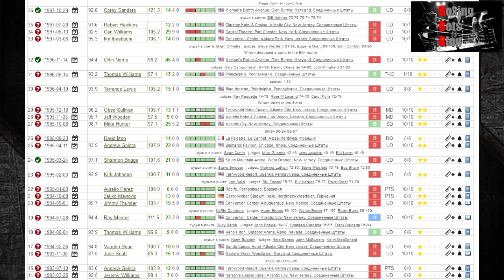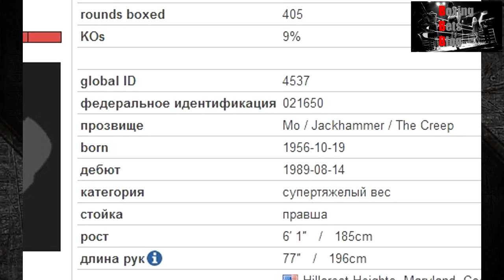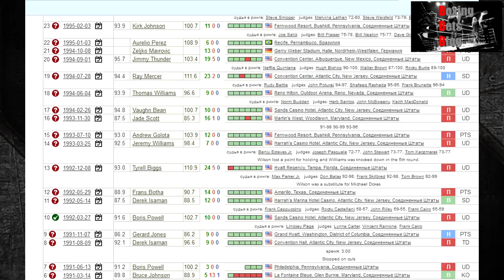Железный боксер Marion Wilson - ни одного нокаута за 41 поражение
Марион Уилсон (Marion Wilson) на первый взгляд обычный джорнимен с 41 поражением. НО американец ни разу не проигрывал досрочно, хоть и встречался с такими нокаутерами как Frans Botha, Andrew Golota, Ray Mercer, Shannon Briggs, Ike Ibeabuchi, Oleg Maskaev, Hasim Rahman, Tony Thompson, Samuel Peter и.т.д.